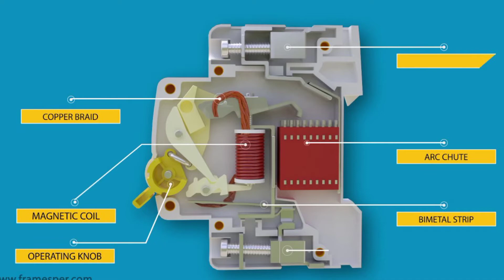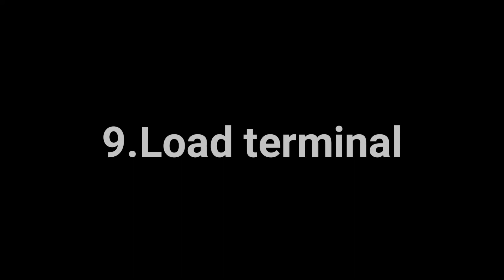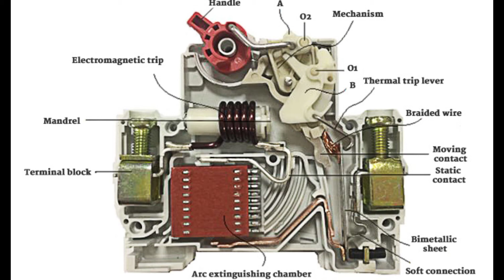What ia MCB? | MCB kya hai? | MCB kya hota hai? | MCB ka full form | MCB working concept in hindi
What ia MCB? | MCB kya hai? | MCB kya hota hai? | MCB ka full form | MCB working concept in hindi | MCB types..

namaskar doston aaj ki es video mein hum apko mcb ke bare me bataye hai wo kaise kam krta h puri jankari...

what is miniature circuit breaker, what is miniature circuit breaker class 7, what is miniature circuit breaker (mcb), what is miniature circuit breaker how it works

how to work mcb, how to work mcb in hindi, how to work mcb in telugu, how to work mcb in tamil, how to work mcb circuit breaker, how to work mcb animation

mcb kya hota hai hindi mein jankari
mcb ka pura name kya hai
एमसीबी क्या होता है हिंदी मे जानकारी
एमसीबी कैसे काम करता है हिंदी मे
मिनेचर सर्किट बेकर्स क्या है और कैसे काम करता है
MCB kaise thik kiya jata hai
MCB short circuit kyo hota hai